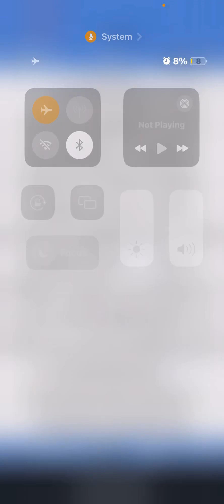🔥 Part Two “2 Words Uncle David Said That Should STIR Us Up‼️🔥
🫵 🔥DON’T Miss  “Two Words That STIR‼️ 2 Below ⬇️

Dedicated to my late Uncle David, his Sons, & my dear friend Todd!